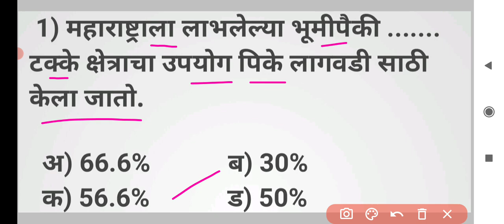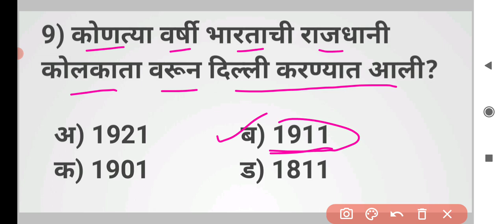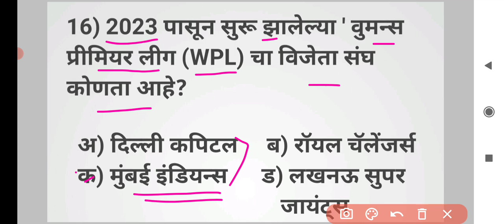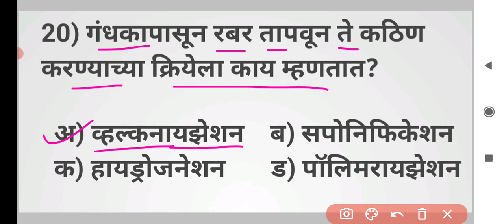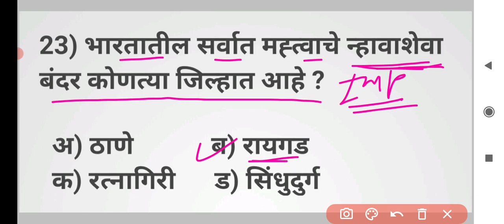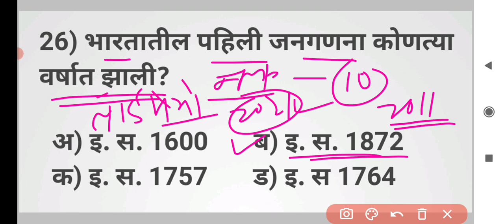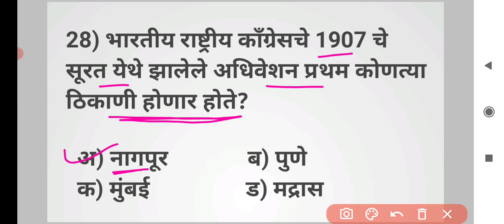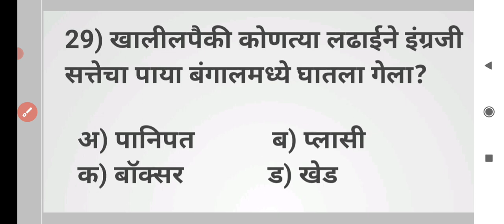कोतवाल प्रश्नपत्रिका 2023 || Gk 2023 || Kotwal question pepar 2023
भारतातील लोक नृत्य